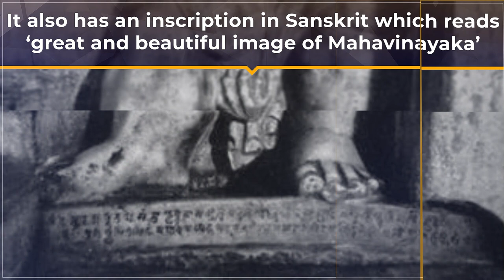Gardez Ganesh | History Shorts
Did you know that a Ganesh idol belonging to the 5th century CE was found in Afghanistan? Catch the story on our HistoryShorts